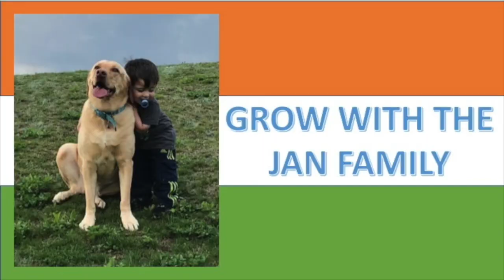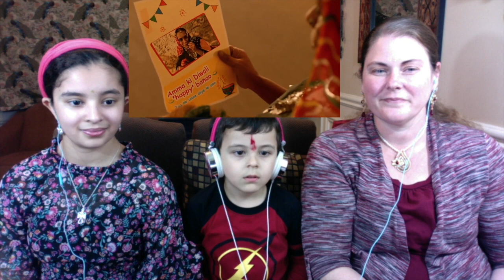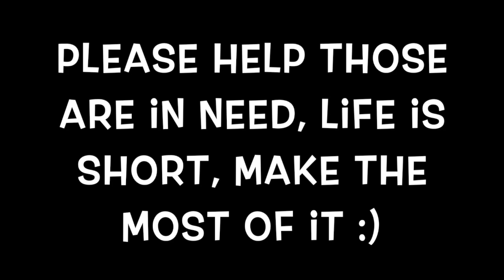Super Emotional AD by HP / HAPPY DIWALI!! / AMERICANS EMOTIONAL REACTION